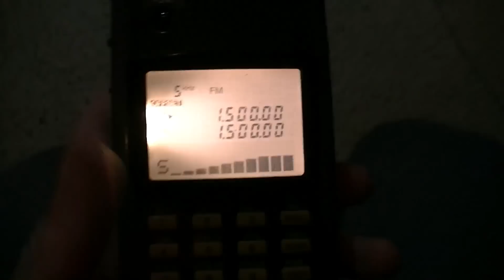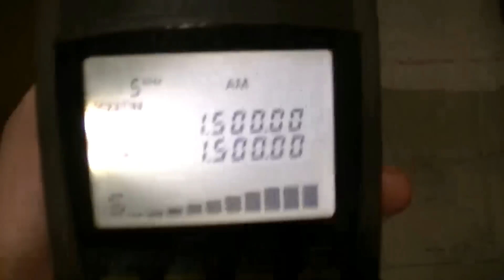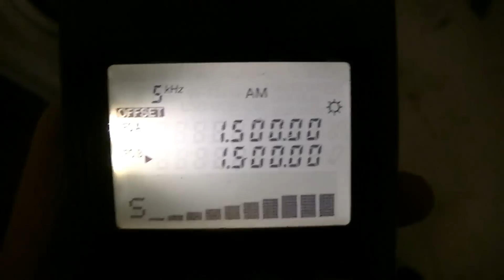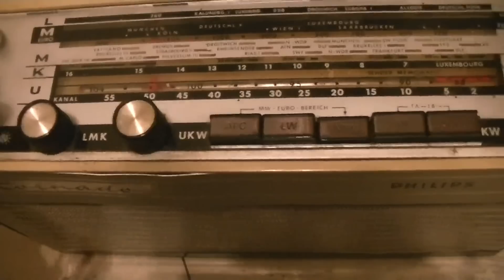Mittelwellensender 1.5 von Kanalbusdriver testen - eflose #869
Mit einstellbarer Frequenz von 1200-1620KHz

Elektronomia & Stahl! - Journey